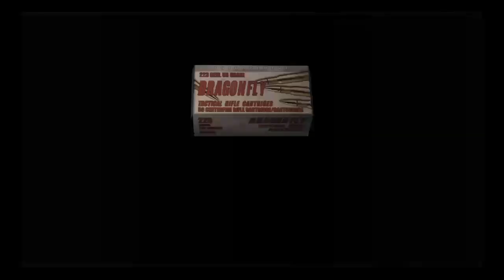Resi 4 Pro 44